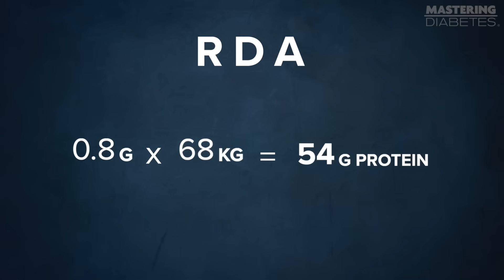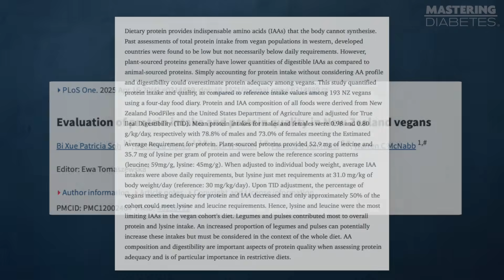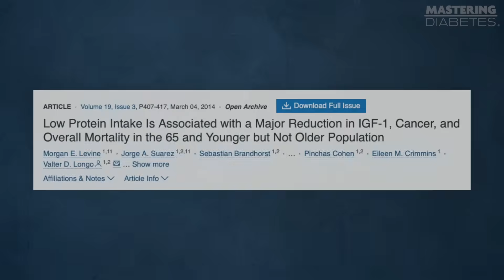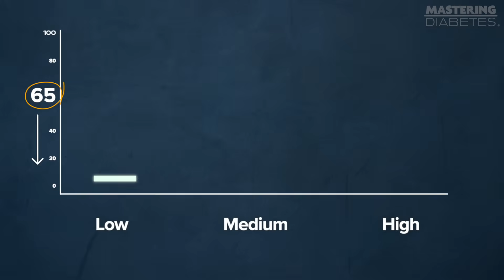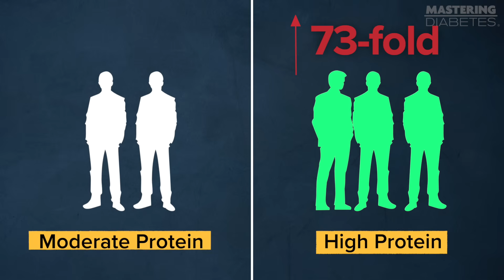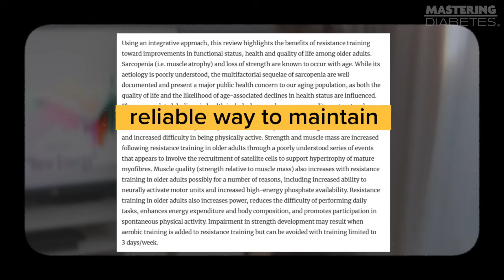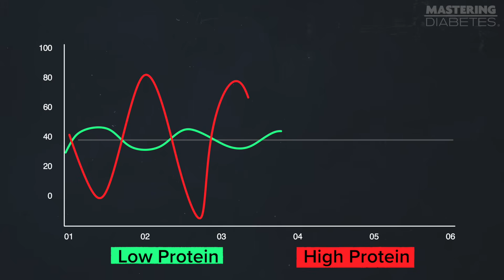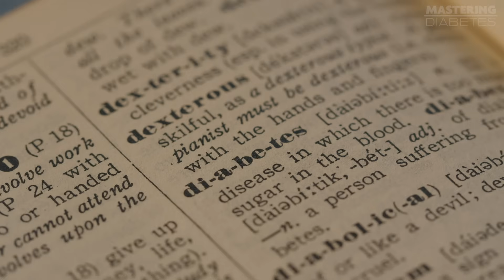How Much Protein Do You Actually Need for Blood Sugar & Longevity?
Confused about how much protein you really need, especially with diabetes? You’re not alone. In this video, we break down the science behind protein requirements, explain why most people are eating more than they need, and reveal how this impacts blood sugar, insulin sensitivity, and long-term health.

You’ll learn why high-protein diets aren’t always the healthiest choice, how plant-based foods provide more than enough protein, and what the latest research says about protein intake and chronic disease risk. We also explore the link between protein and aging, and how to meet your needs naturally without powders or extreme meal plans.

Whether you're managing diabetes or simply aiming for better nutrition, this video clears up the confusion and gives you a clear path forward using evidence-based guidance.